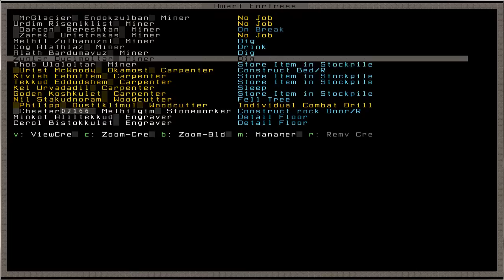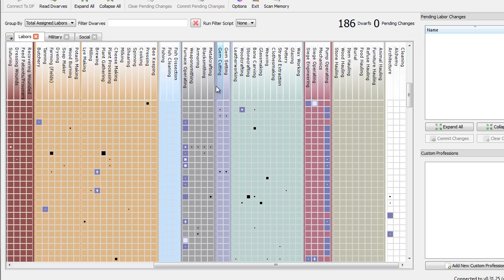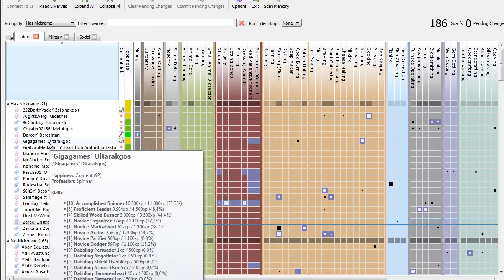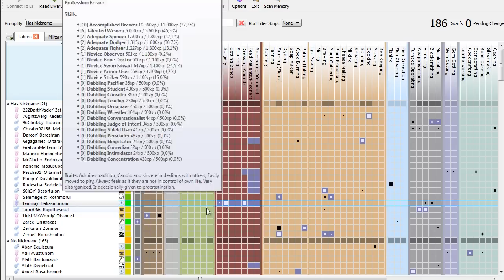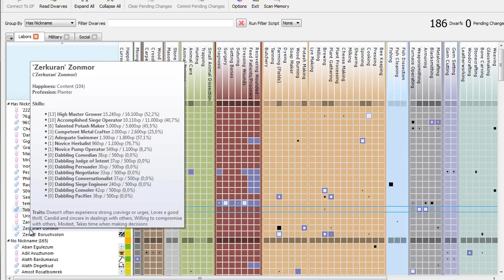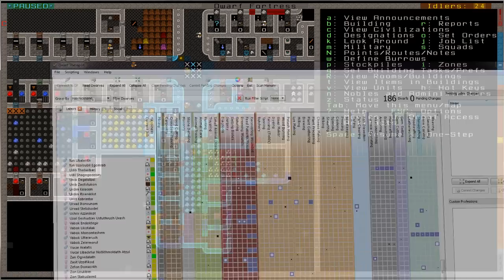Let's Play Dwarf Fortress Staffel 2 - #99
*** Let's Play Dwarf Fortress Staffel 2  --  Hier gibt es mehr Informationen ***

Kurz vorm Abschluss der Pumpen, so langsam wird es spannend.

 *** Die Playlist zu Let's Play Dwarf Fortress Staffel 2 ***

 *** Weitere Infos ***